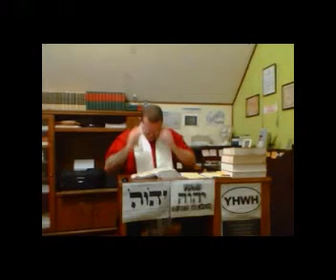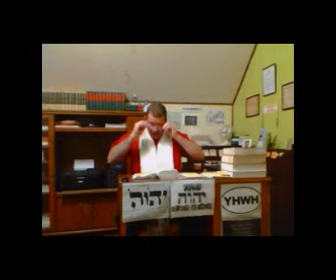Romans & The Law Series / Session 10 ~ Teddy Wilson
Was Messiah the "END" of the Law as most English translations have it worded? Brother Wilson teaches on what the Greek word actually means there as we re-cap from the last recording (session 9) when teaching on the same subject. Another area of study we cover in this clip. what does it mean when said "Love is the fulfilling of the Law"? Some may be very surprised at what the Word actually says about this subject, for we learn that the Word says that there was a "change in the Law" not that it was done away with and we study this here as well. We also learn just "HOW" we are to "re-new our mind" according to Scripture. Brother Wilson also teaches on "the vengeance" spoken of by Sha'ul in the book of Romans, and connects this directly to the warnings given us in the Torah and Prophets. This and much more. Shalom, and enjoy!